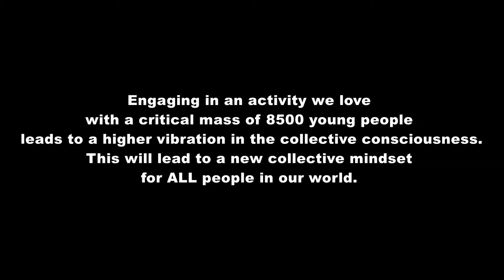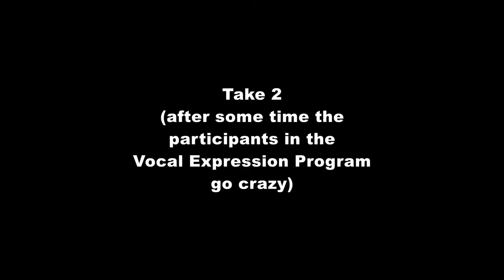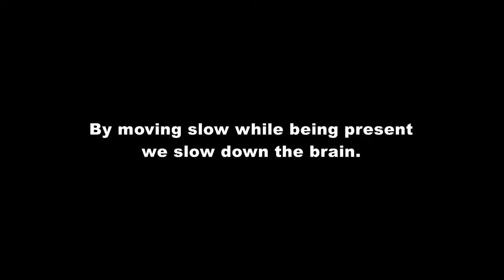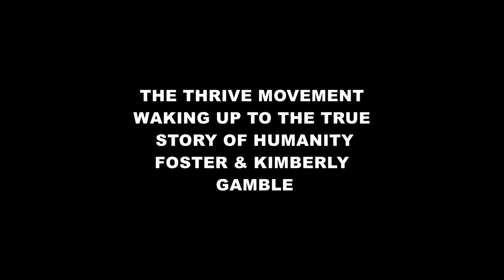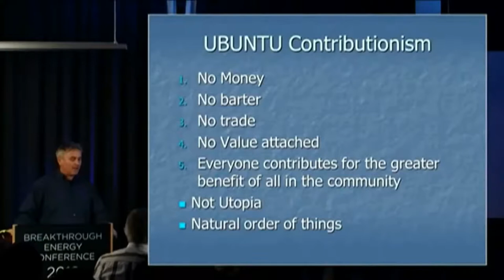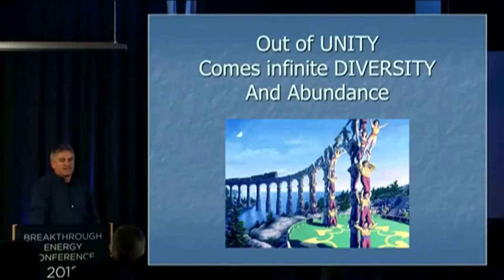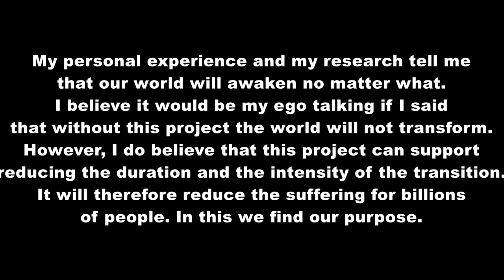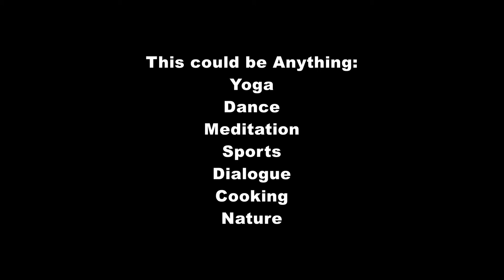Young World Leader Training - 9 Radical Programs to Transform the World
In this video you see Saba going through the 9 radical programs we will use in worldwide Interactive Events to create a world that works for all people by the year 2050.

Saba has completed her one year training to be a Primary Continent Leader in the Young World Leader Program. Now the training will be made available for the next 2 youth. Register here for an introduction session to the Young World Leader Program